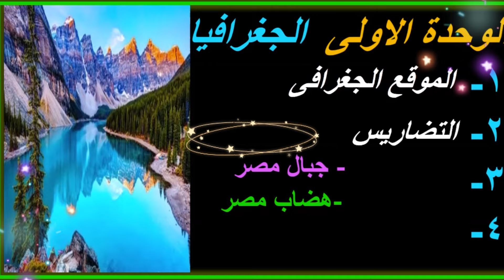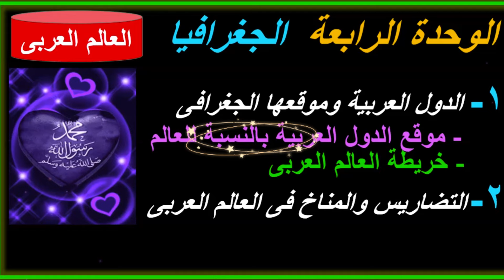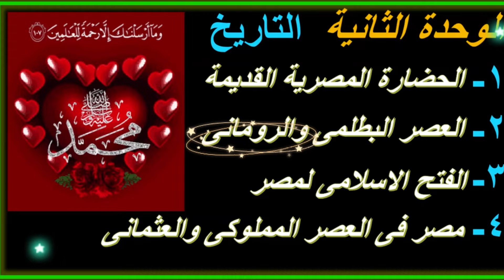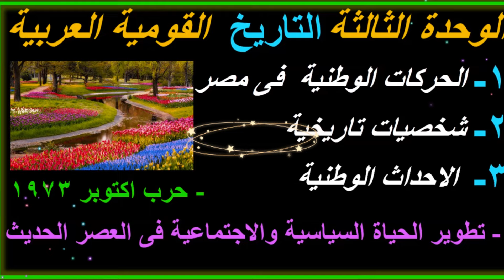اكتشف اسرار منهج الدراسات الجديد للصف الاول الاعدادى 2025 كل ما تحتاج معرفته عن الدراسات منهج جديد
رحلة ممتعة  فى منهج الدراسات الجديد  للصف الاول الاعدادى :  اكتشف كل التفاصيل
استعد للتميز : استعراض شامل لمنهج الدراسات الجديد  الصف الاول الاعدادى 2025
المنهج الجديد لدراسات الصف الاول الاعدادى2025: دليلك الشامل لفهم كل درس
المنهج الجديد 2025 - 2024 : شرح دراسات اجتماعية  للصف الاول الاعدادى - الترم الاول
شرح كامل  لمنهج الصف الاول الاعدادى - الترم الاول  - دراسات اجتماعية
منهج الدراسات الصف الاول الاعدادى المنهج الجديد 2025
منهج الصف الأول الإعدادي مادة الدراسات الاجتماعية المنهج الجديد ٢٠٢٥
دراسات اولي اعدادي المنهج الجديد
مادة الدراسات الاجتماعية
أولي إعدادي
مادة الدراسات النظام الجديد ٢٠٢٥
مادة الدراسات النظام الجديد 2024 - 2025
مادة الدراسات النظام الجديد ٢٠٢٤ - ٢٠٢٥
مادة الدراسات الاجتماعية النظام الجديد 2025
مادة الدراسات النظام ال
منهج الصف الأول الإعدادي دراسات المنهج الجديد ٢٠٢٥
أولى اعدادي المنهج الجديد 2025
المنهج الجديد
المنهج الجديد للصف الاول الاعدادي ٢٠٢٥/٢٠٢٤
تنبؤات مادة الدراسات المنهج الجديد 2025
المنهج الجديد للصف الاول الاعدادي 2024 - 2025
المنهج الجديد دراسات
امتي المنهج الجديد دراسات الصف الاول الاعدادي
منهج اولى اعدادي الجديد
منهج الدراسات الاجتماعية للصف الاول الاعدادى الجديد 2025
الصف الاول الاعدادي دراسات اجتماعية المنهج الجديد 2024 / 2025
دراسات اجتماعية الصف الأول الإعدادي المنهج الجديد 2025
أول درس دراسات اجتماعية الصف الأول الإعدادي المنهج الجديد
مواد الصف الأول الإعدادي المنهج الجديد 🥀2025 مفاجأه للصف الأول الإعدادي 2025✍🏻 هام جدا
منهج الجديد للصف الأول الإعدادي المنهج الجديد 2025✍🏻
الاخبار الجديدة عن مواد الجديدة للصف الأول الإعدادي 2025✍🏻
الصف الأول الإعدادي المنهج الجديد 2025🥀🥀🥀🥀🥀🥀🥀🥀🥀🥀🥀🥀🥀🥀🥀🥀🥀🥀